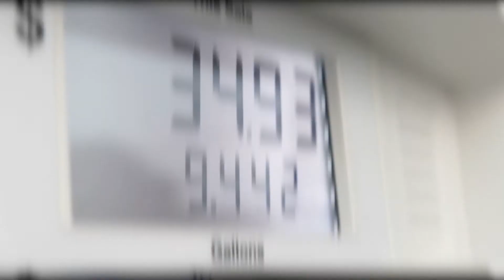San Diego Real Estate--10 Tips When Relocating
Are you thinking about making a move and relocating from one state to another?  If you are then there are some things you need to know to plan your move and make your life just a little bit easier.  Today, we talk about the 10 things to help lift the stress when it comes to relocating.

Chris Spade
Keller Williams

Alwayssunnyinsd.kw.com